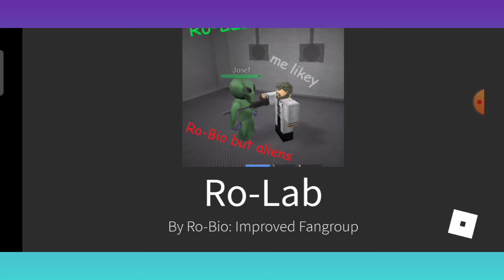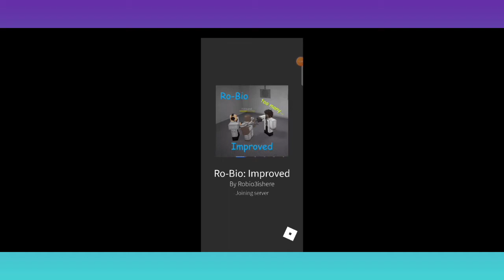I Prank Everyone In Ro-Bio